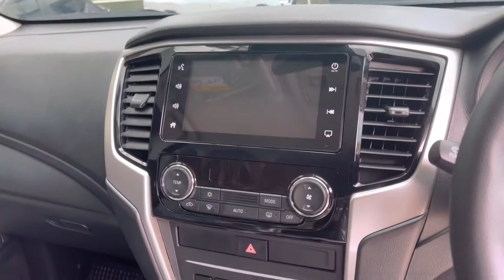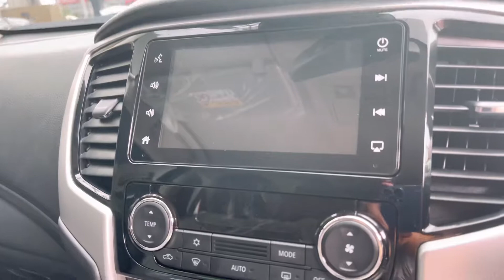รีวิว มิตซูบิชิไทรทัน GT premium 2023 แต่งออฟโรด หล่อดุดัน